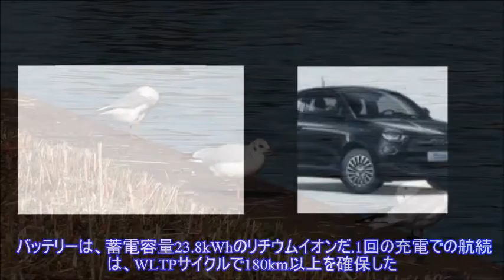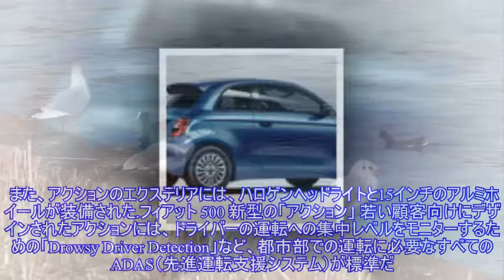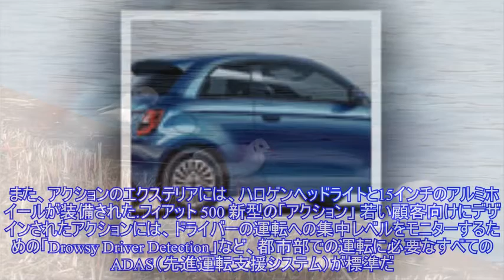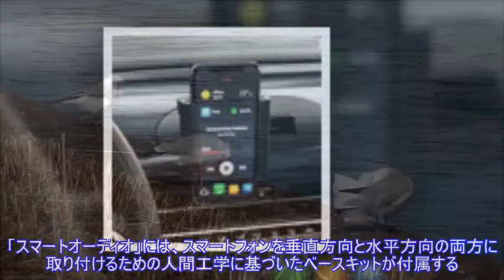フィアット 500 新型に「アクション」、航続は市街地で240km…エントリー仕様を発表 ）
,フィアット 500,電気自動車 EV、PHEV、PHV,フィアット（Fiat）,
フィアットは10月22日、新型『500』（Fiat 500）の基本となる3仕様のうちのひとつ、「アクション」をデジタルワールドプレミアした。 アクションは、新型500のエントリー仕様に位置付けられ